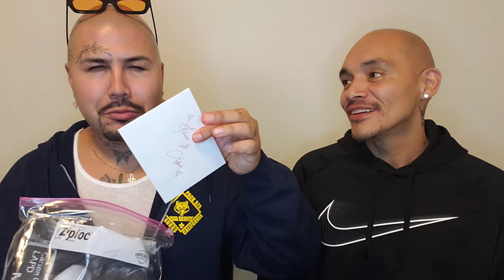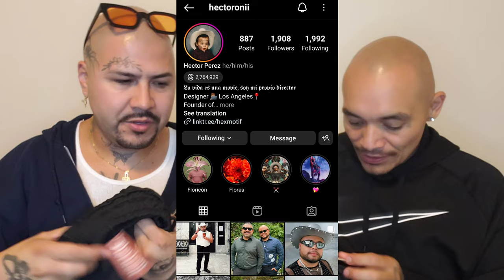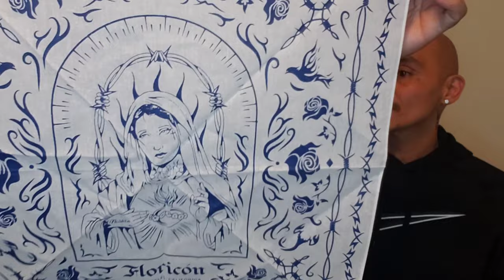Unboxing From The Homegirl Mija & Our Homie Hector Perez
Hit them up to place your orders

Intro 🎶 Credit
Jacob Espinoza

Trino Adam